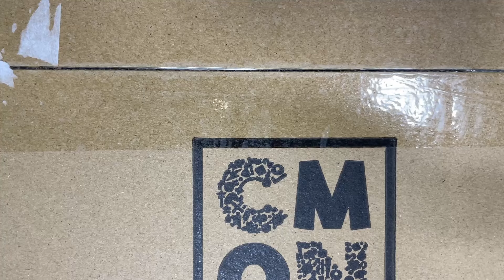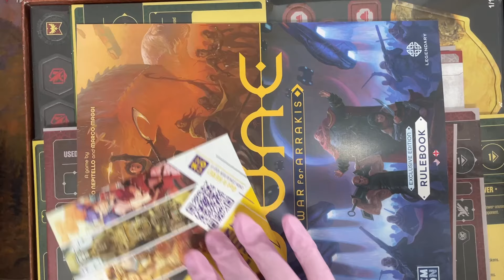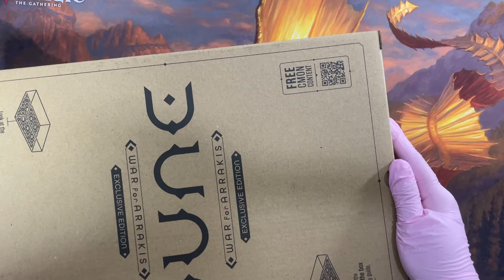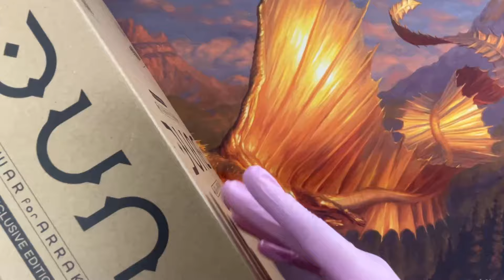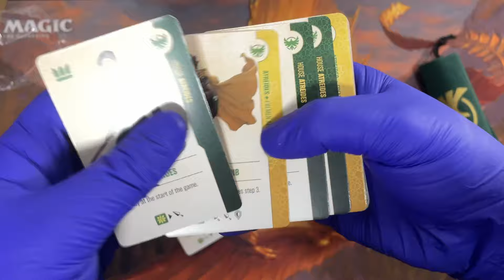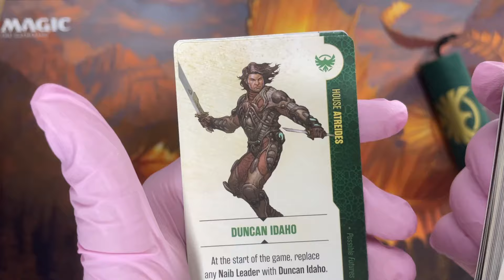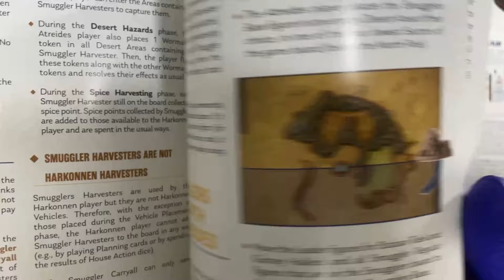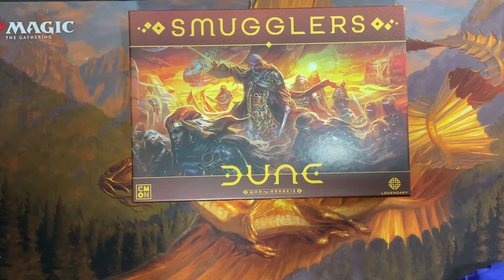Unboxing [DUNE WAR for ARRAKIS] un Juego de estrategia por la especia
Aquí tenemos este unboxing del contenido de este Kickstarter de DUNE War for Arrakis de CoolMiniOrNot. La verdad que tenemos ganas de jugarlo aunque quizá nos falte sitio en la mesa.